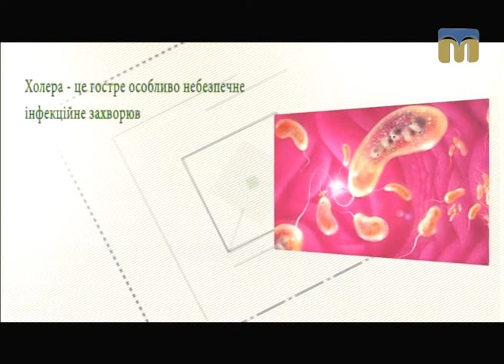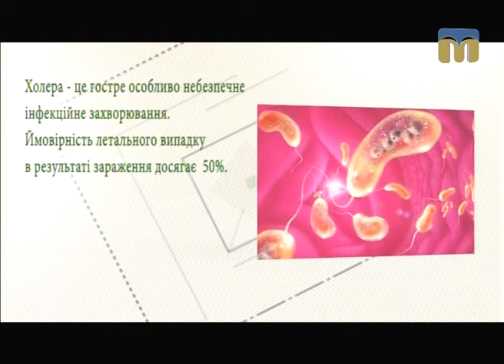Новий день. Холера в Миколаєві: ситуація із захворюваністю - 18.08.2017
Гостя студії - Світлана Федорова, головний лікар Миколаївської обласної інфекційної лікарні.